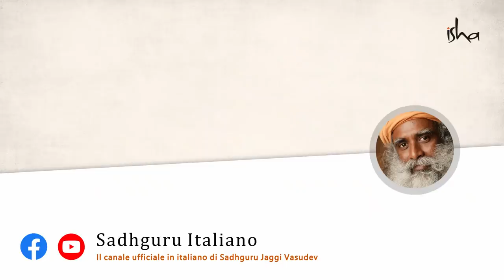Sadhguru ha mai incontrato un fantasma? | Sadhguru Italiano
Sadhguru condivide il suo incontro con un tantrico che si dice tenesse dei fantasmi nelle bottiglie.